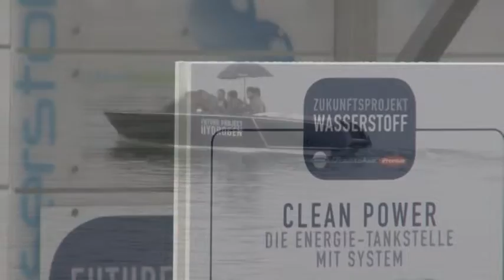Future Project Hydrogen Event video